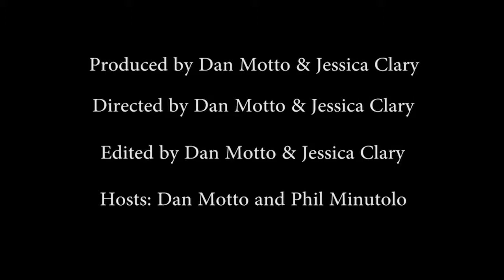Hawk Talk Sports - Season 2, Episode 2